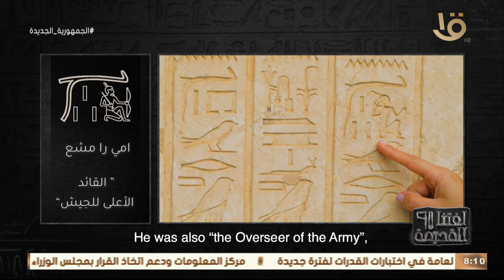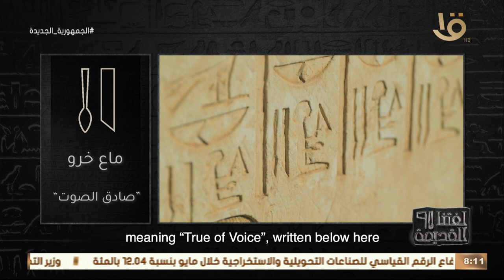لغتنا القديمة | د. هدى عبد العزيز.. هتعرفنا أية هو كان "حلم المصري القديم"